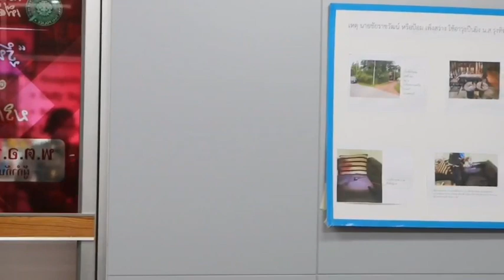ดราม่านักข่าวเพชรvsผกก.ชะอำ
เกิดประเด็นดราม่า เมื่อช่วงเย็นวันที่10ส.ค.63 หลัง พล.ต.ต.เทียนชัย คามะปะโส ผบก.ภ.จว.เพชรบุรี ได้แถลงข่าวจับ สามียิงภรรยาที่ท้อง9เดือนจนเสียชีวิต เหตุเกิด ในท้องที่ชะอำ เมื่อกลางดึกวันที่ 7 ส.ค.63

พอแถลงจบ นักข่าวได้สอบถาม ผกก.สภ.ชะอำ กรณี มีพยานบุคคลยืนยันว่าตำรวจนายหนึ่ง ได้สั่งให้นักข่าวลบคลิปวีดีโอที่บันทึกไว้ในกล้อง ทั้งๆที่อยู่นอกแนวเขตที่ตำรวจได้กั้นไว้ เมื่อวันที่ 30 กรกฎาคม 2563 ในเหตุการณ์ที่มีคนร้ายบุก ยิงเจาะหัวเจ้าของร้านขายอาหารทะเล4นัด บริเวณใกล้ร้านทิพย์ ซีฟู้ด ชะอำ บริเวณใกล้ร้านทิพย์ ซีฟู้ด ชะอำ (

ในส่วนของ อุปนายกสมาคมสื่อมวลชนเพชรบุรี ระบุว่ามีพยานยืนยันว่สตำรวจได้สัางให้นักข่าวลบคลิป และถือว่าเป็นการคุกคามสื่อ จึงอยากจะได้ความชัดเจน จาก ผู้การฯ และผู้กำกับชะอำในเรื่องดะงกล่าว

ด้านผู้กำกับยืนยัน ไม่ได้เป็นผู้สั่งการใดๆ ให้ตำรวจ มาสั่งนักข่าวให้ลบคลิป พร้อมระบุยินดีประสานข้อมูล เพื่อไม่ให้เกิดกรณีแบบนี้ขึ้นอีก.//